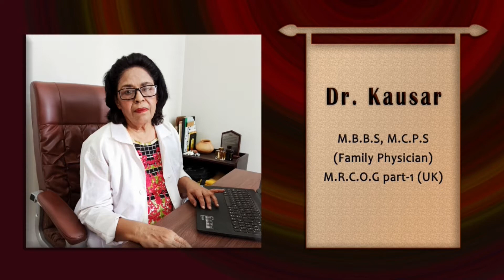Deficiency of Vitamin D (Urdu/Hindi)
Many might have heard people around them complaining about an aching back or a painful shoulder or stressed wrists. You would be surprised to know how many people do not know they might be going through a deficiency of vitamin D. Watch this video to know how to identify if you have a lack of vitamin D in your body, what can be its effects on the body at different ages and how you can naturally get vitamin D as well as in the form of supplements.